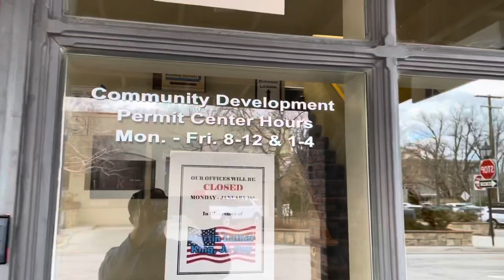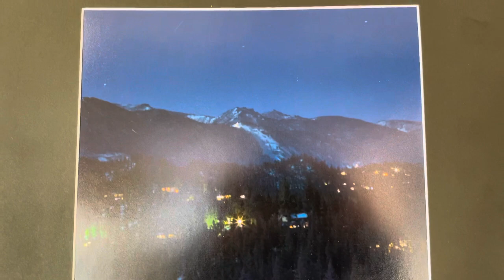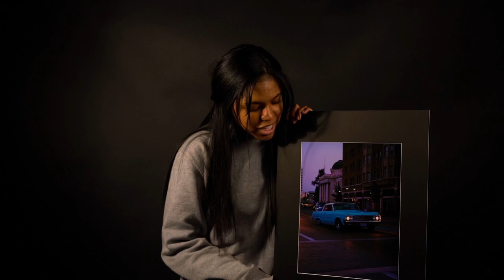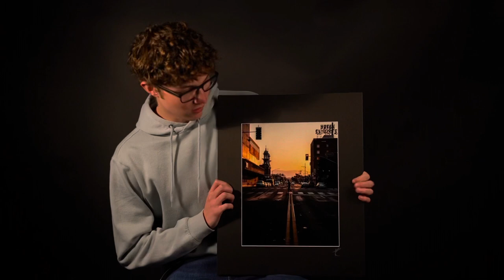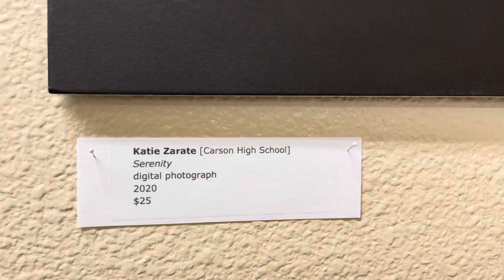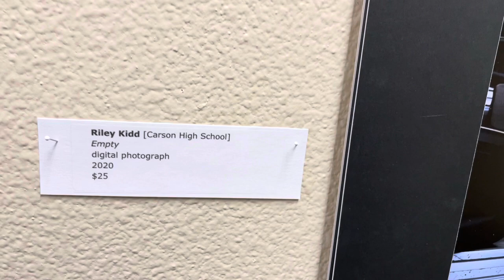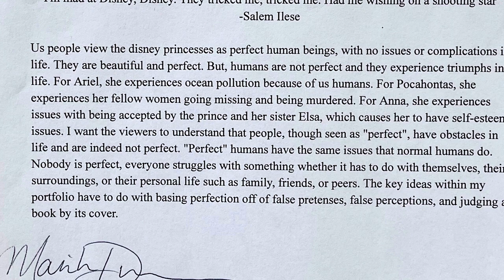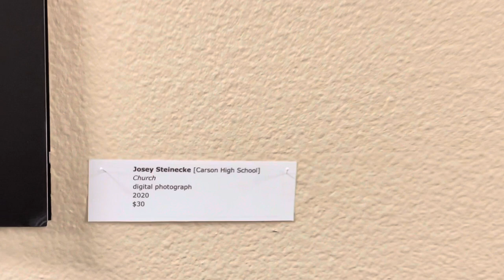CCAI Photo Finished 2021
The Capital City Arts Initiative (CCAI) announces its exhibition, Photo Finished 2021, at the Community Development Building [the Brick], 108 E Proctor Street, Carson City, through March 25. Thirteen seniors from Carson High School’s Advanced Photography program have work in the exhibit. Please note, the building is presently closed to the general public; CCAI will post the exhibition tour video link soon.

The Carson High students include Geovanny Arroyo, Trevor Castillo, Mariah Dunham, Maizie Harris, Riley Kidd, Kedre Luschar, Dominic Martinez, Anthony Meyer, Madalyn Nolan, Justyce Quintana, Madison Rabideau, Josey Steinecke, and Katie Zarate.

The artists are all seniors in Kara Ferrin’s photography classes. For this exhibition, Ms. Ferrin asked students to create a cohesive body of images around a central theme or two of their own choice.

In today’s world of Photo Shop and technology, this work holds its own without exaggeration and manipulation and refers to the basic principles of art, composition, and techniques.

Dominic Martinez focused her attention on capturing light in unexpected places. Maizie Harris provides an angular view of Carson City long-closed Ormsby House and a strong composition of stormy Lake Tahoe. Madison Rabideau’s roller coaster sunset begs the question, “how did she do this?!” Trevor Castillo’s strong compositions include both nature and urban views. Mariah Dunham’s photo journal essay of imagined imperfections that reveal teenagers’ off-balance from others’ expectations.

Kedre Luschar uses a tight and clear focus on familiar objects making them new again. Geovanny Arroyo’s reveals his fondness for cars in his three images — marketing career ahead? Anthony Meyer gives a tranquil perspective via a Hawaiian beach scene. With just the right lighting, Katie Zarate depicts calmness in her lake pier photograph.

Josey Steinecke shares a creative architectural portrait of St. Mary’s in the Mountains in Virginia City. Madalyn Nolan selected landscapes as her subject for captured compositions. Riley Kidd’s series includes views of contemporary and historical buildings. Justyce Quintanacontrasted vintage urban images with a contemporary city scene.

Sharon Rosse, CCAI Executive Director, said “CCAI is delighted to again present work by Ms. Ferrin’s accomplished students. Their professional level of work presents accomplished and diverse photographic achievements.”

This show is another in CCAI’s ongoing series of student exhibitions in the Brick.

The Capital City Arts Initiative is an artist-centered not-for-profit organization committed to community engagement in contemporary visual arts through exhibitions, arts education programs, illustrated talks, artist residencies, and online activities.

The Initiative is funded by the John Ben Snow Memorial Trust, John and Grace Nauman Foundation, Nevada Humanities and the National Endowment for the Humanities, Nevada Arts Council and the National Endowment for the Arts, Carson City Cultural Commission, Kaplan Family Charitable Fund, U.S. Bank Foundation, Southwest Gas Corporation Foundation, Steele & Associates LLC, and CCAI sponsors and members.